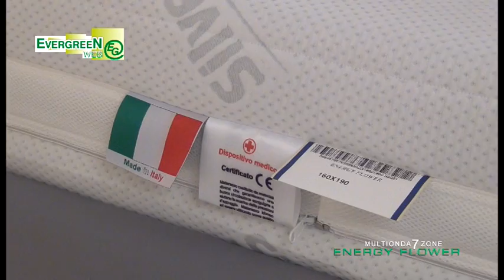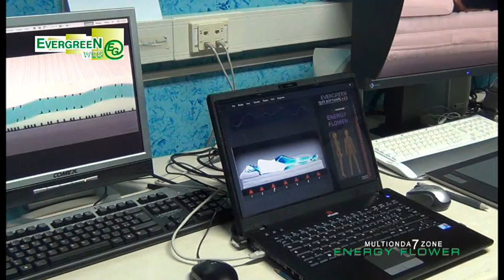Materasso Multionda Memory a 7 zone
Energy Flower con lastra Multionda 7 Zone è la Nuova EVOLUZIONE DEL MATERASSO:

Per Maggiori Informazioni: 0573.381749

La lavorazione della lastra a 7 zone offre la portanza differenziata necessaria ad accogliere la diversa pressione esercitata dai diversi punti del nostro corpo.

Il multionda rende il materasso piU' Anatomico perché segue il corretto andamento della schiena e del corpo.

Il Memory rende il materasso Automodellante.

Il WaterFoam Alta e Bassa Portanza offre ottime qualità ortopediche e facilita il completo rilassamento della fascia muscolare.